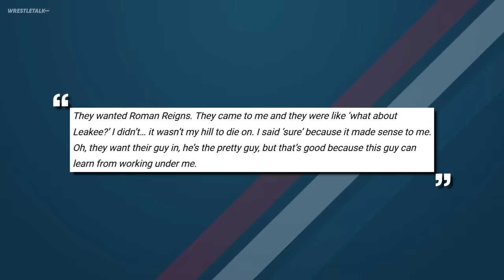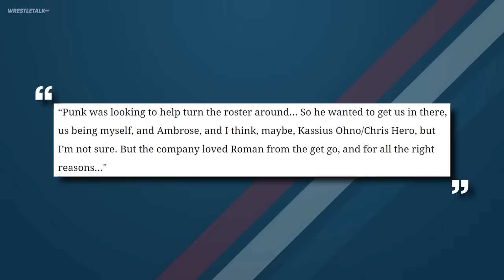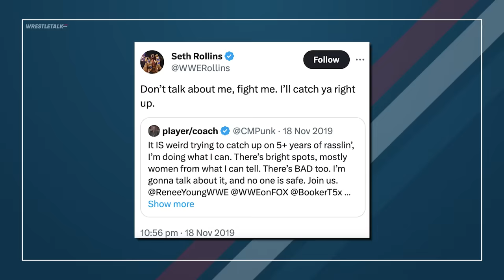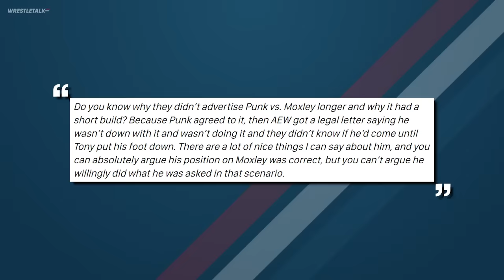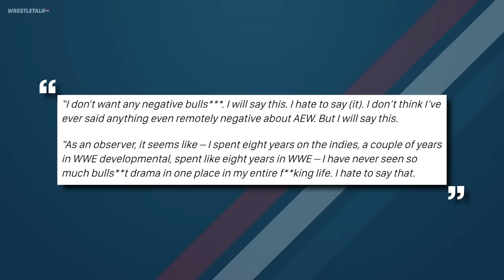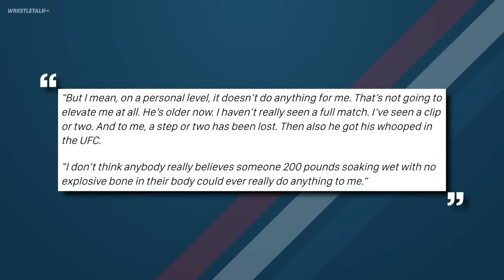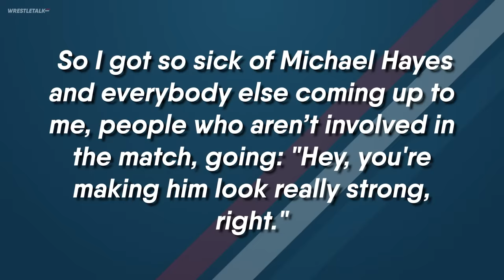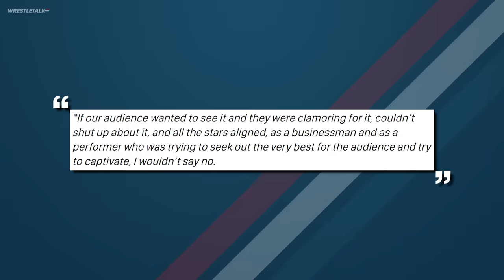Why The Shield Don’t Like CM Punk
Do you think Punk & Reigns will have a WWE feud?

Written by: Oli Davis
Presented by: Oli Davis
Thumbnail by: Brandon Syres
Image Sourcing by: Brandon Syres